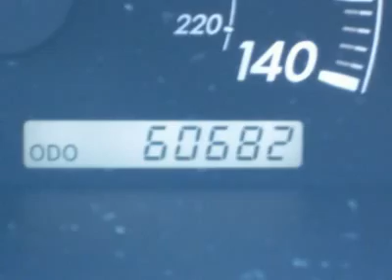2005 TOYOTA CAMRY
2005 TOYOTA CAMRY St George UT

Stephen Wade Honda MazdaUsedExp
150 W Hilton Dr

Don't miss this 2005 Toyota Camry. It's equipped with automatic transmission and features a Super White exterior. With 60587 miles, you'll want to take this car home. Make a great choice today.